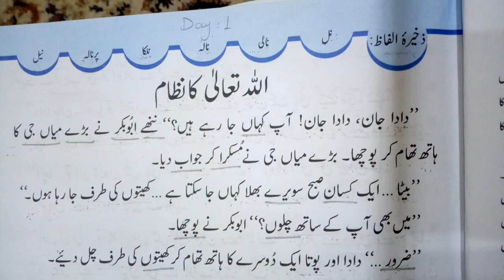Arshan urdu for class 1/ Day 6/ chap#1